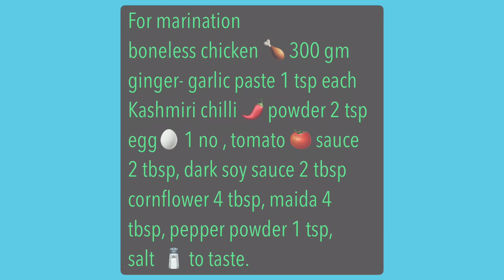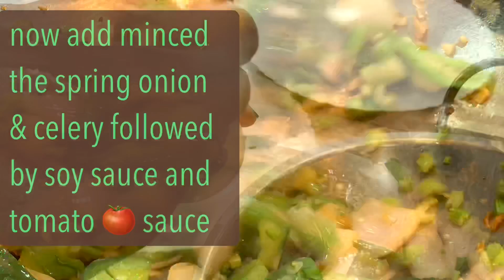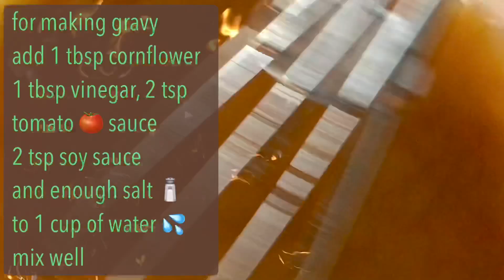Chilli Chicken | ചിക്കൻ 65| ചില്ലി ചിക്കൻ | Indo Chinees Chilli Chicken Recipe | LIZ -bee #40